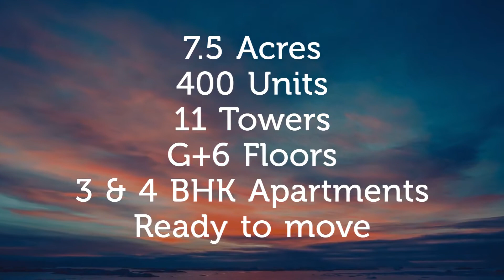Rohan Kritika Sinhgad Rd Dattawadi, Pune Call @ 9880269695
Fine Art, meet Architecture
Presenting Rohan Kritika, created by artist and architect in equal portions. Each home comes with best-in-state amenities, held in place by design sensibilities that would make the great masters proud. As an artist, Rembrandt would have approved. As a homeowner, he may have moved in.

7.5 acres | 400 homes | 11 buildings | G + 6 Floors | 2, 3 & 4 BHK Apartments